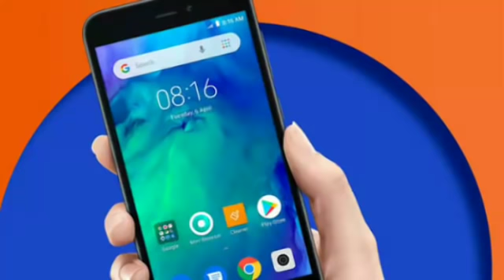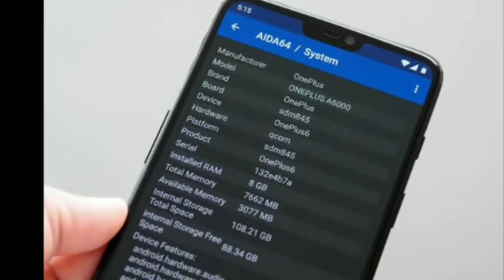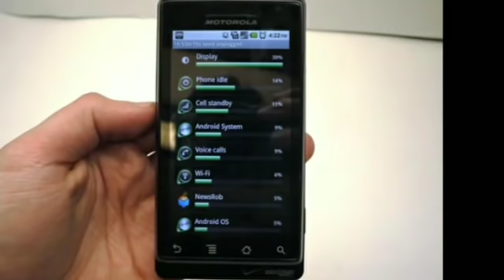Jio phone 3 || Jio flex phone || jio phone 3 booking started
Join me on WinZO Gold and play 25+ games. Bharat ka Apna Game. to claim your bumper cash bonus! Earn up to Rs. 222 per referral!